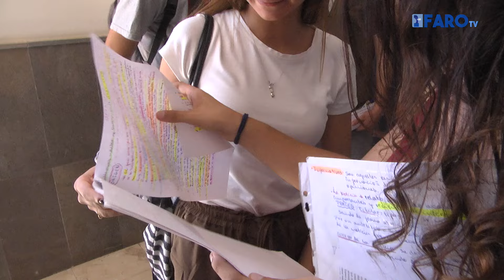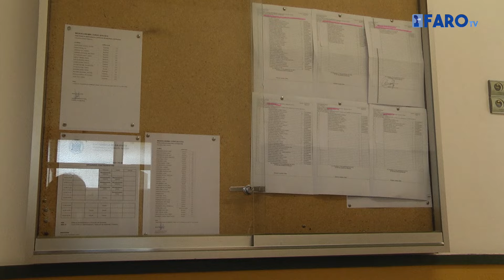Las notas de corte del Campus de Melilla son hasta 3,6 puntos inferiores a las del resto de la UGR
Acaba selectividad y es tiempo de pensar en el futuro. En este sentido, los melillenses lo tienen relativamente más fácil. Obviamente, estudiar una carrera no es fácil para nadie, aunque el Campus de la Universidad de Granada en Melilla tiene en el acceso a sus titulaciones las notas de corte más bajas de todo el distrito andaluz.